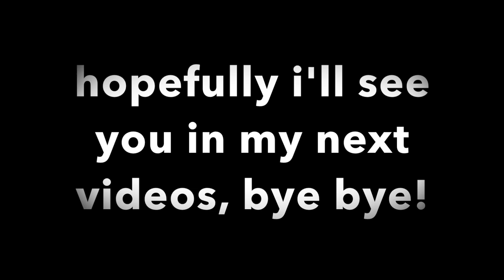BRANDS THAT DON'T EXCITE ME | collab with RawPaintBlog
Today's video is Makeup Brands that don't excite me and it is a collab with amazing RawPaintblog!

Shared section of makeup brands that don't excite us:
1. Lorac
2. BareMinerals
3. Glamglow

Individual section of makeup brands that don't excite me:

Urban Decay
OPV Beauty
Hourglass
Milk Makeup